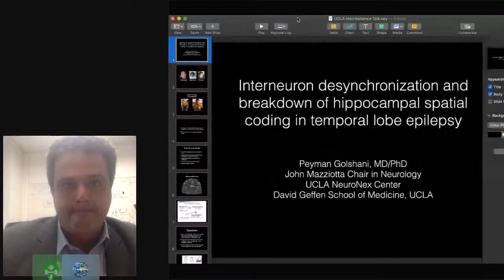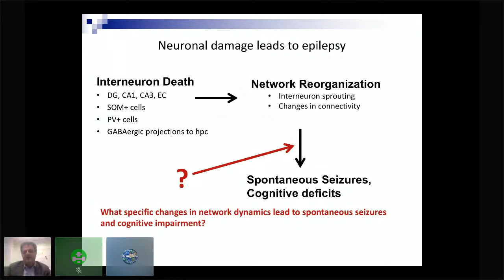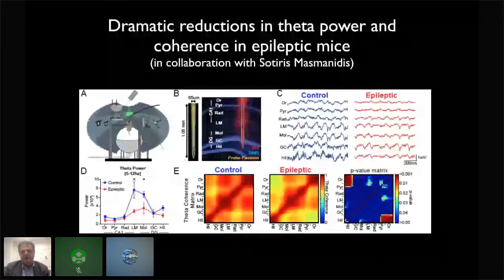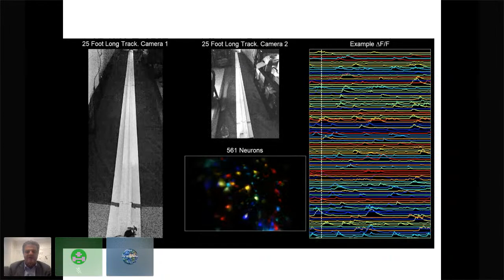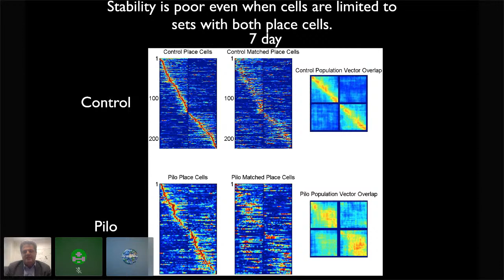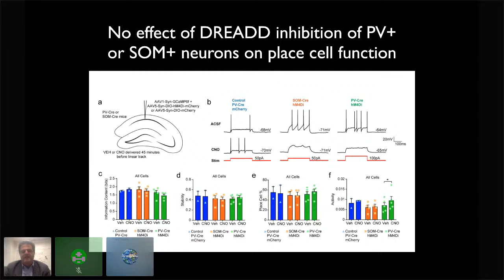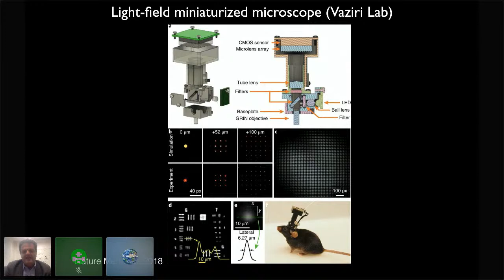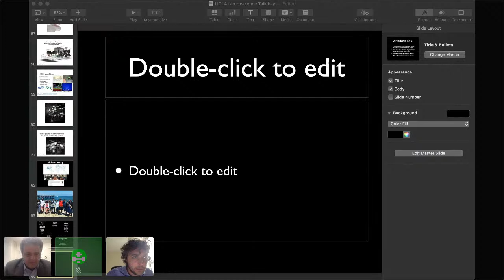Prof Peyman Golshani - World Wide Neuro Live 2020